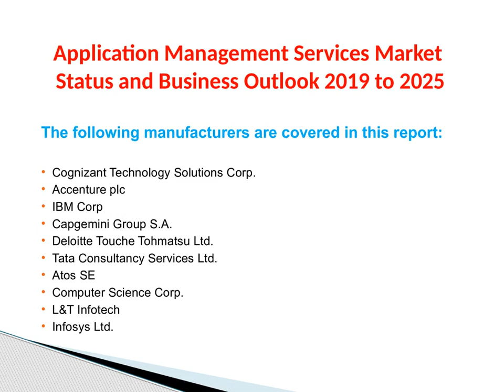Application Management Services Market Status and Business Outlook 2019 to 2025 Copy Copy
It provides the industry overview with growth analysis and historical & futuristic cost, revenue, demand and supply data (as applicable).